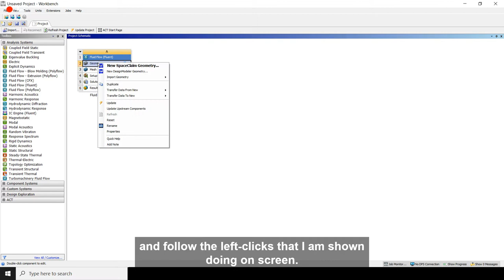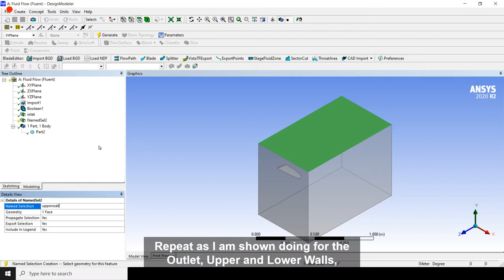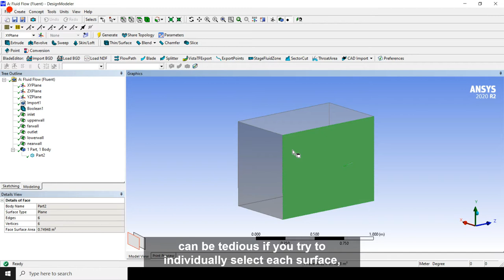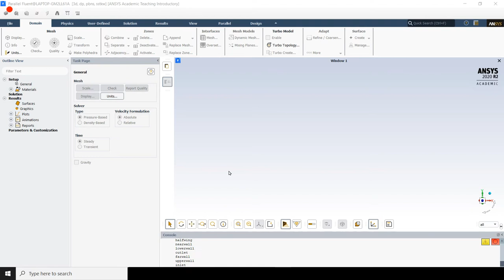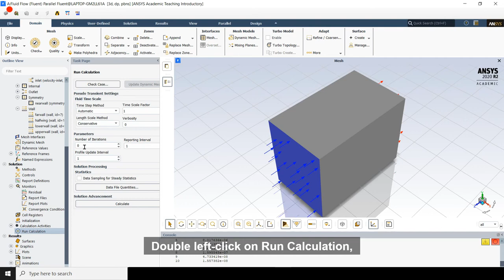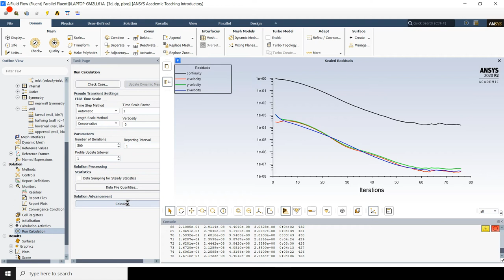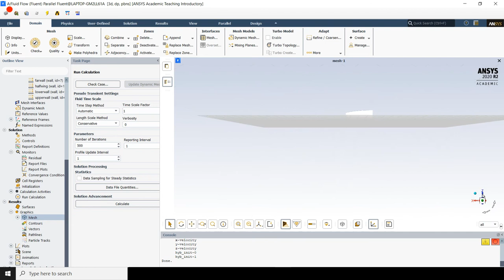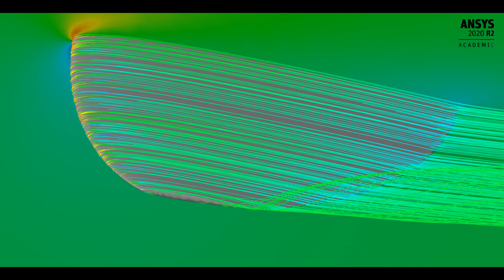Video 2: Inviscid Simulation of Elliptic Wing in ANSYS Workbench and Fluent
Greetings! This video walks the viewer through a simulation of the inviscid flow around an elliptically planformed wing in ANSYS Workbench and Fluent. The simulation ends with a brief tutorial on ANSYS Fluent Scene Composition and how to read forces in ANSYS Fluent. Programs used include ANSYS DesignModeler, ANSYS Meshing, and ANSYS Fluent.

Images used courtesy of ANSYS Inc.